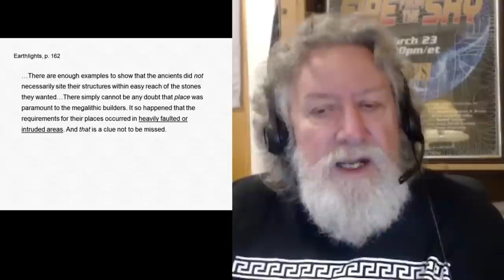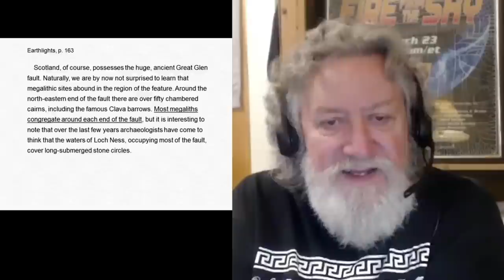Lake Monsters in Glaciated Valleys? Faults' Hydrosphere *Randall Carlson Kosmographia Clips ep002.3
Sacred Geometry Course in Nashville Aug. 13-14 (beginner level)
10 hours of class-time available as VOD ($72) with your new Free howtube account.

John Michell associated sacred sites with geological faulting, which routes the subsurface hydrosphere under pressure, making the location of paramount importance to the megalithic buiders.  The lakes that have legendary tales of large serpents all have a very similar history of formation - by glacial erosion and catastrophic flooding!  Kosmographia Clips 002.3 from The Randall Carlson Podcast, with Brothers of the Serpent – Kyle and Russ, and GeocosmicREX admin Bradley.